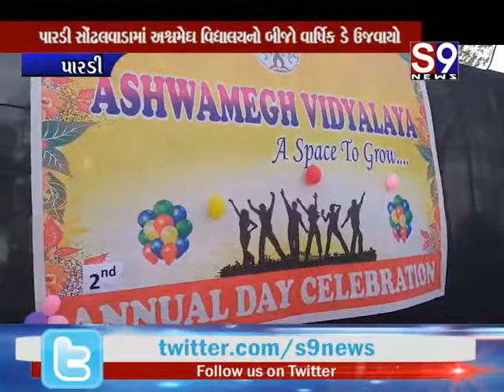Pardi : સોંઢલવાડામાં અશ્વમેઘ વિદ્યાલયનો બીજો વાર્ષિક ડે ઉજવાયો